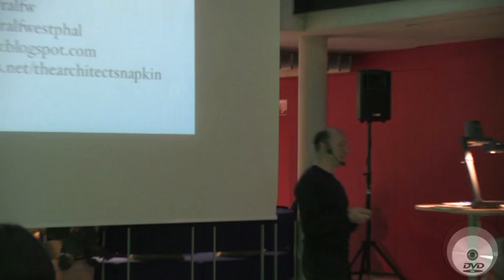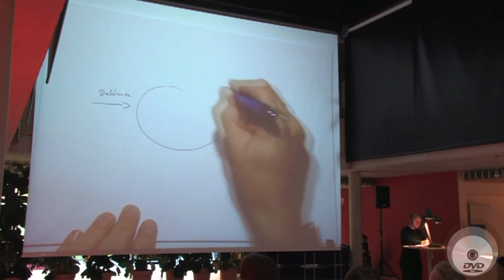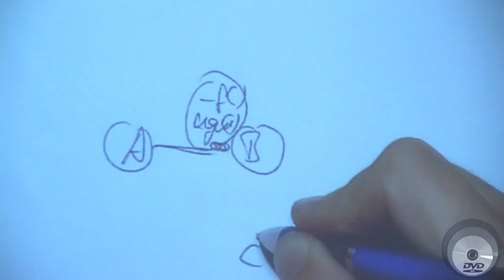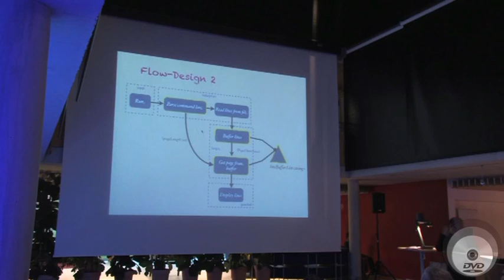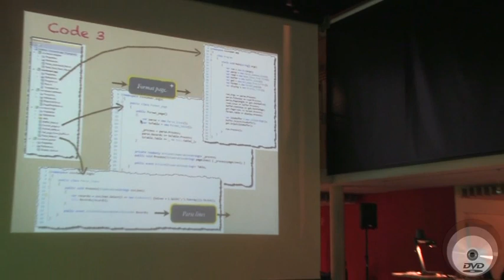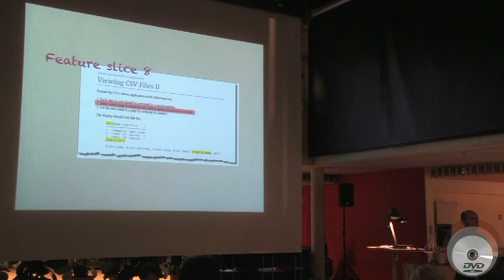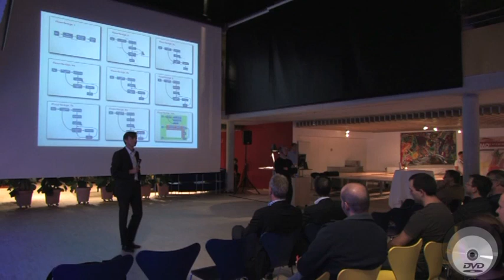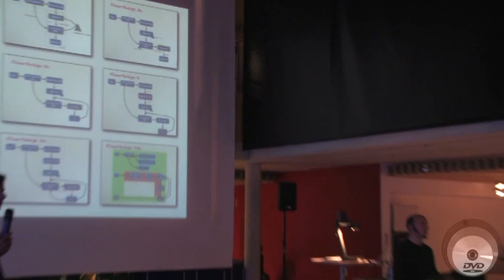Ralf Westphal - Flow-Oriented Modelling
Vortrag von Ralf Westphal zum Thema "Flow-Oriented Modelling" bei Omicron electronics.